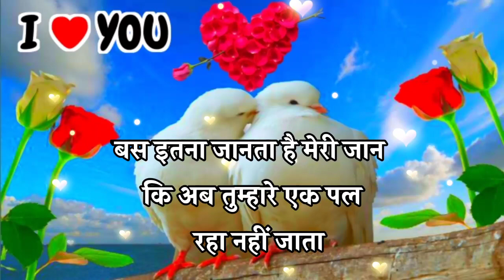Dil Se Pyar karte Hain to Dil..🌹 Love Shayari 🌹 pyar mohabbat shayari